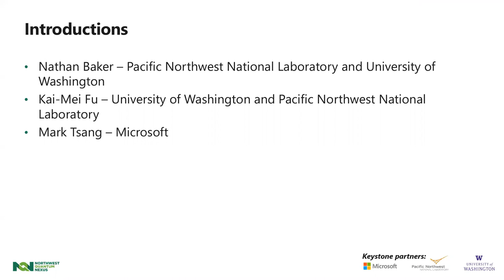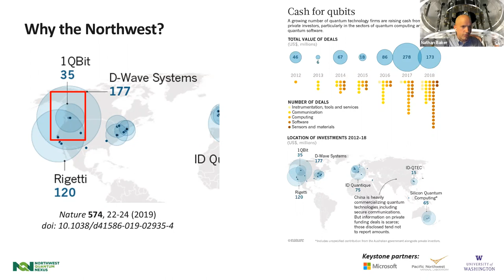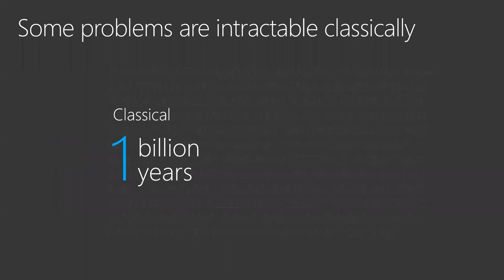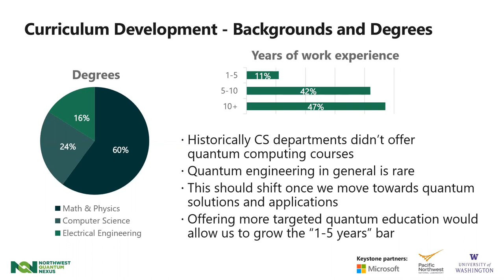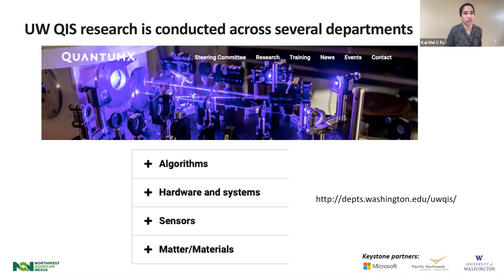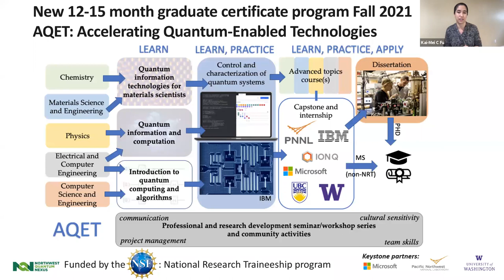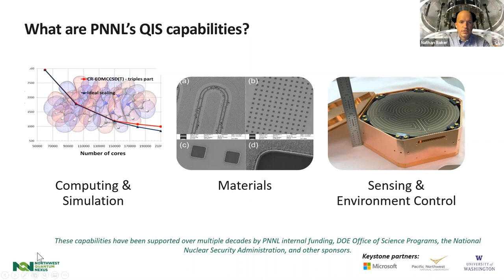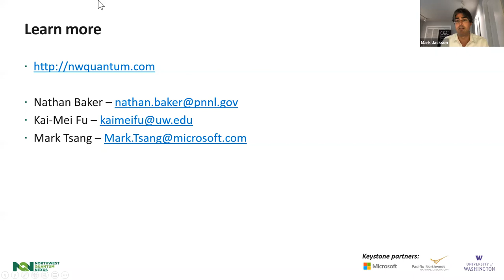Northwest Quantum Nexus by Kai-Mei Fu, Nathan Baker, and Mark Tsang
Portland Quantum Computing Meetup, October 12, 2020
Presented by Kai-Mei Fu (University of Washington), Nathan Baker (Pacific Northwest National Laboratory), and Mark Tsang (Microsoft)

The Northwest Quantum Nexus (NQN) is a coalition of research and industrial organizations in the Pacific Northwest and neighboring regions with the goal of advancing Quantum Information Sciences (QIS) research and developing a QIS-trained workforce. A core focus of NQN is scalable quantum computing for clean energy, with principal research directions in applications for quantum computing, quantum algorithms, and materials for QIS. This panel presentation will discuss QIS in the Northwest with an emphasis on NQN activities and a call to increase participation in the NQN.